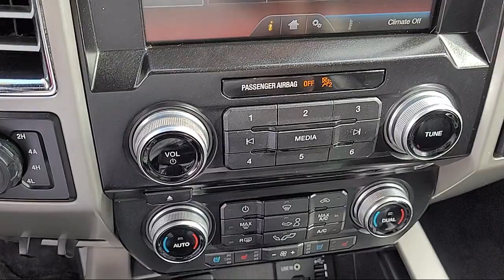2015 Ford F-150 Lariat SuperCrew Sacramento Roseville Elk Grove Folsom Stockton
2015 Ford F-150 Lariat SuperCrew Stock Number: P36297 Vin:1FTEW1EF1FFC30594.